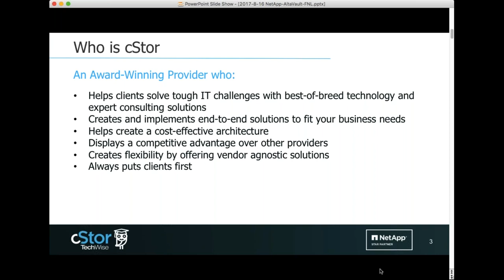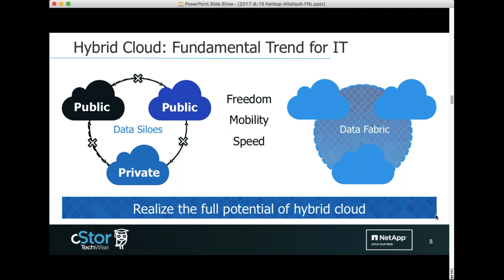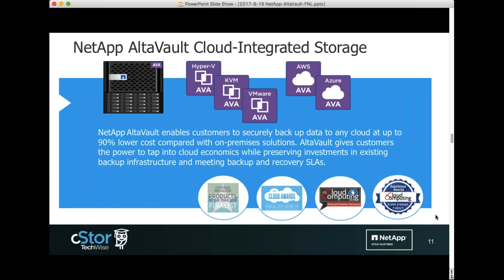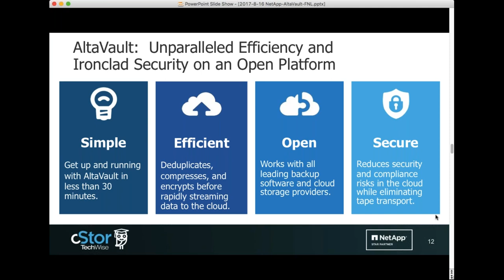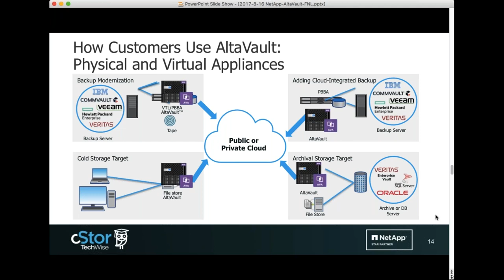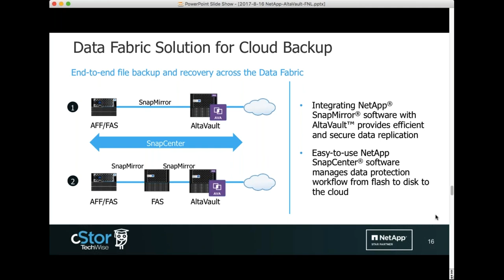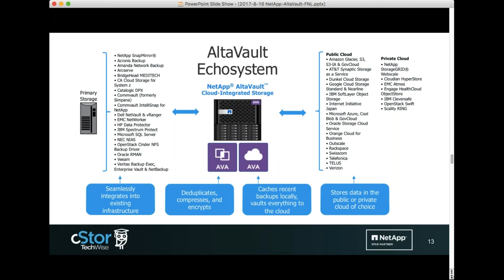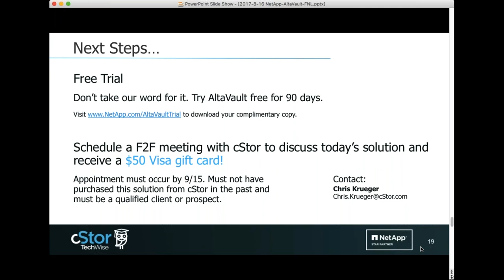Enabling Cloud Integrated Storage with AltaVault - cStor Webinar Aug. 16, 2017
Learn how to improve recovery and reliability, cut costs, reduce risk, and secure backup data to the cloud.